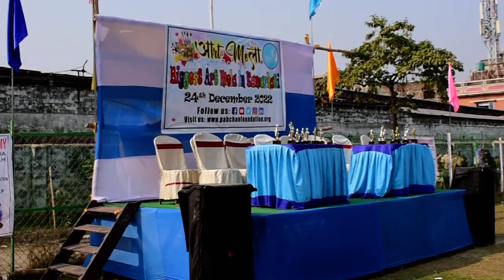Pahchan Foundation - Art Mela 2022 | Kamarhati Phool Bagan Ground